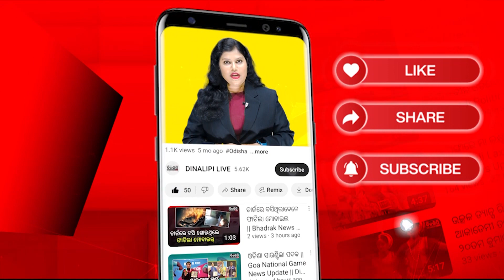ଚୀନରୁ ବ୍ୟାପିଲା କରୋନା ଭଳି ଆଉ ଏକ ଭାଇରସ || One More Deadly Virus Like Corona || DinalipiLive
Being a fair & unbiased newspaper, Dinalipi's new digital wing DinalipiLive will provide much-needed fact-based information to news consumers of Odisha.